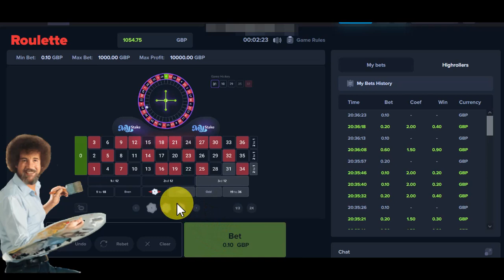Bob ross plays roulette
Responsible roulette playing tips:
1) Set a budget you can afford to lose.
2) Understand the odds and don't expect guaranteed wins.
3) Practice self-discipline and take breaks.
4) Use a strategy wisely, but don't rely on it.
5) Remember, it's entertainment, not a career. Enjoy responsibly!

10p roulette: Get free spins !

MyStake 2019 casino - grab ur free spins !!

High rollers casino - Claim $8000 bonus !